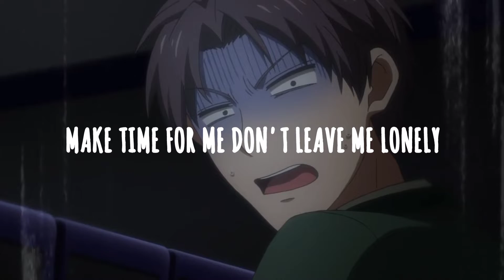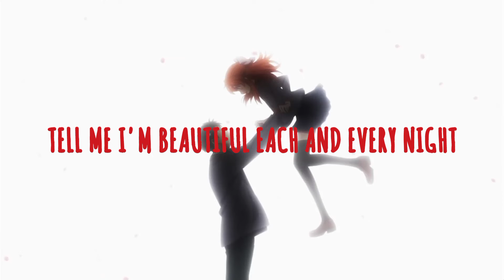Gekkan Shoujo Nozaki-kun // Dear Future Husband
I hope you like it